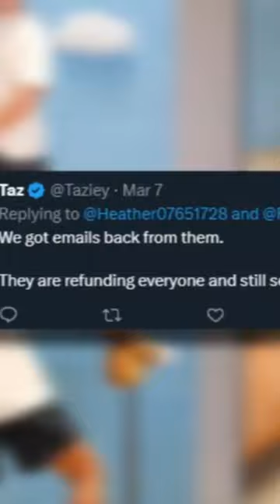Ryan Trahan Scammed Me Out Of $70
Ryan Trahan Scammed Me Out Of $70, But He Gave it Back...
@ryan hi